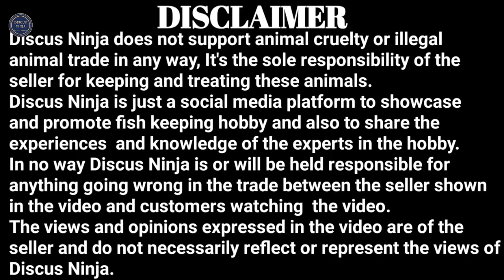DISCUS SHOW TIME 2022 | All India Discus Competition | The Discus Club of India | Discus Ninja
We are happy to officially announce the most awaited dates for *The Discus Show Time- 2022*, the grand Discus Championship of India.

The important details as below:

*Dates:* 3rd to 5th June 2022
*Venue:* Nehru Planetarium, Worli, Mumbai.
*Events:*
*Discus Competition and Exhibition.
*Lectures and Talks by the experts from India and Overseas.
*Grand prize distribution

*Opportunities to be associated :*
*Discus competition
*Stalls for showcasing and advertising your aquarium related products
* Advertising and promotion of your brands
* Sponsor benefits through large national platform like social media and physical presence at the venue.
* Visitors for the exhibitions.

Term & Conditions:

 • Participation fees Rs. 3000/-(including GST) per fish is mandatory.
Incentives for participating in more tanks are as under:
Upto 6 tanks @ 3000/- per tank

 • The size of the fish has to be at least 5 inches i.e. from start of lip to end of tail. Smaller sized fishes will be disqualified.

 • You can participate in the following categories only (max 3 tanks per category) :
 a) SOLID COLOURS: Red Melon/Sanmerah/Red Valentine/Red Golden Diamond/Red White/Yellow Lemon/Yellow White/Yellow Valentine/Blue Diamond/Angel/Blue Cobalt/Reflection D/ Platinum Blue Angel
 b) Patterns: Turquoise/Floras/Tigers/Carnation/Scorpions
 c) Spotted: Leopards/Eruptions/Eruption Snakeskins/Snow Leopard/Snow Eruption/Ring Leopard
 d) Pigeons: Pigeon Checkerboards/Panda/Map/Jaguar
Open Class: Snow White/Calico/Raffelasia/Albino/Wild Cross/Heckel cross/Ghost/ any other strain not mentioned in the above steady strains

Last date of submitting the application forms is 21st May’ 2022 by 8 PM in the evening. No application will be accepted after this.

•The Discus Club Of India and the judges decision would be final and binding.

•For the participation forms and other details please connect on the below mention number/contacts